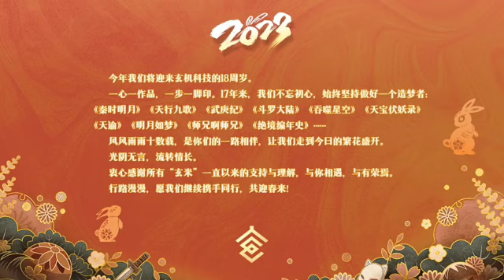Episode 232 | SWALLOWED STAR season 6 | Alur cerita donghua terbaru dan terbaik